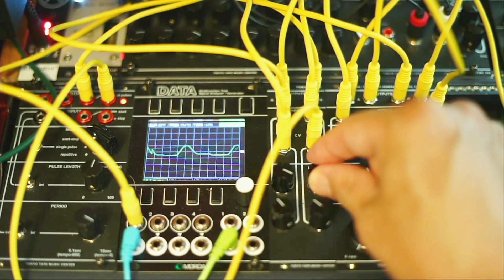TTMC MODEL 158 Cross Modulation & Low Pass Gate MODEL TOKYO GATE , Timing Pulse Generator MODEL 140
Cross Modulation